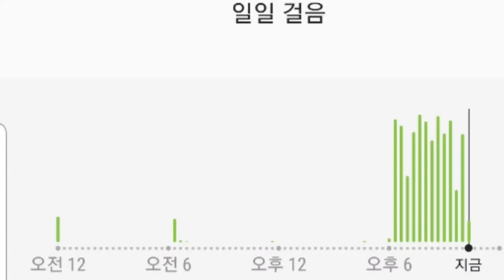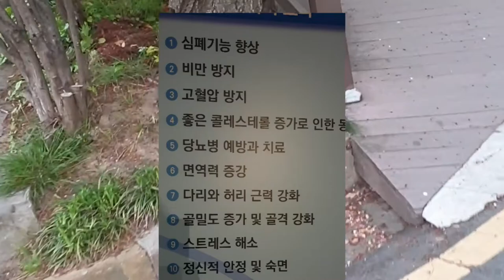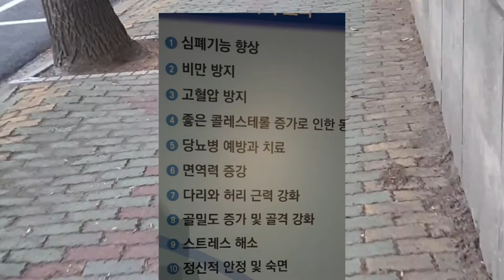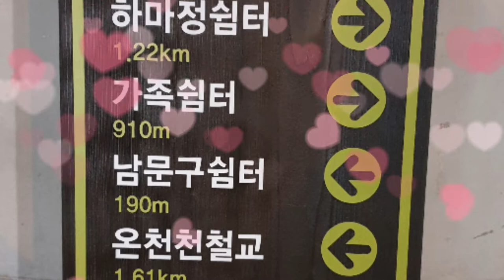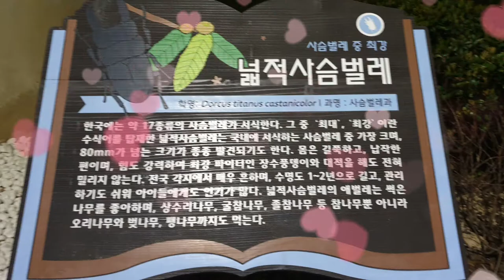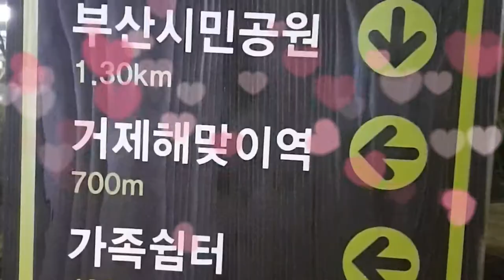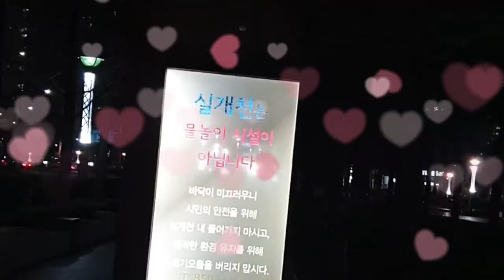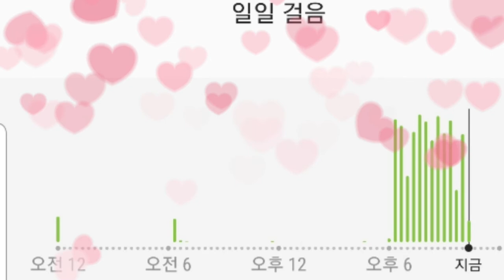이만보걷기 다이어트 11일차 /송상현 광장 / 걷는것은?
20056 /15.44km/816kcal/6시20분 출발 ~10시23분 달성시간

걷는 것은 자신을 세계로 열어 놓는 것이다.
발로 다리로 몸으로 걸으면서 인간은 자신의
실존에 대한 행복한 감정을  되찾는다.
ㅡ다비드 르 브르통 ㆍ걷기예찬ㆍ에서
이만보걷기다이어트# 걷기예찬